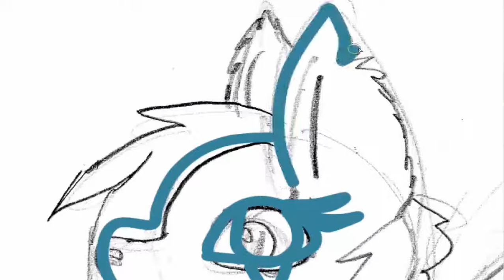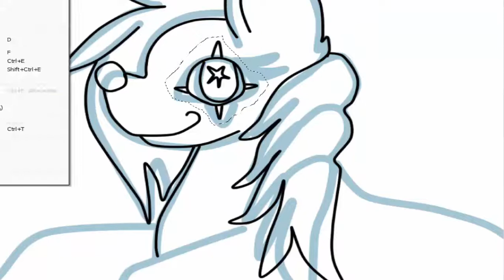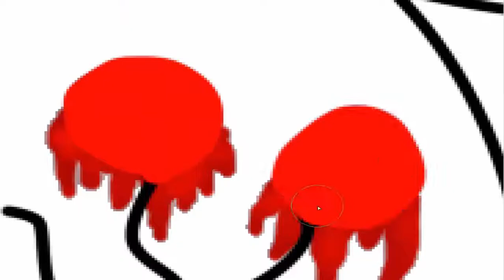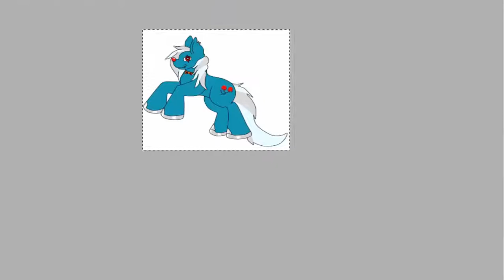Clown oc speedpaint